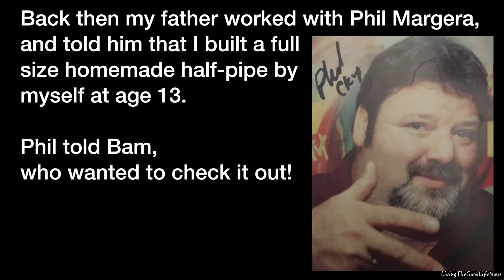Young Bam Margera & Ryan Dunn Skateboarding on My HalfPipe, Never Seen Before CKY Jack@ss 2001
Newly discovered footage of Bam Margera & Ryan Dunn Skating on my mini ramp half pipe I built in my parents backyard at age 13, before the they were internationally famous due to the Jack@ss movie series, Tony Hawk's Pro Skater, Viva La Bam, Bam's Unholy Union, Bam's Badass Gameshow, CKY Landspeed, CKY2K, CKY3, Haggard the movie. Etc!   Before they were famous.